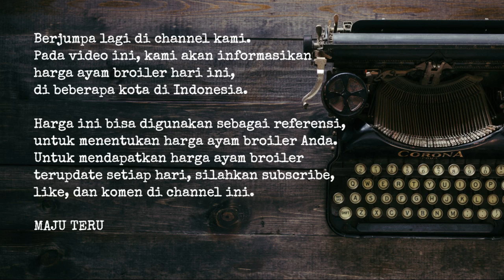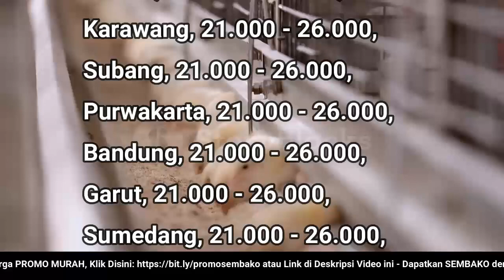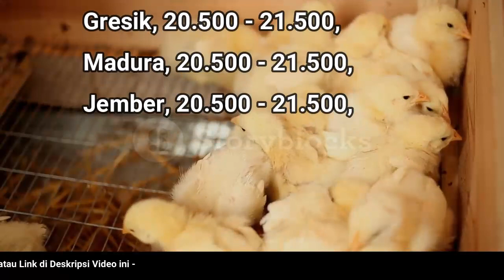🔴 UPDATE: Harga Ayam Broiler Hari Ini, Kamis 22 Desember 2022